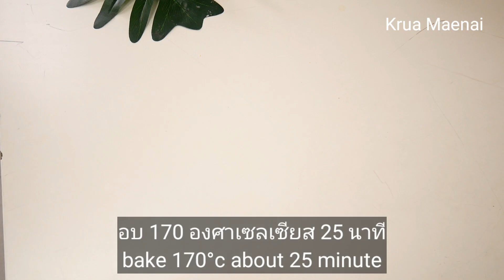ขนมปังฟักทอง นวด 5 นาที นุ่มมาก ทำง่าย Pumpkin Bread, Easy Bread,Knead 5 minute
วันนี้มาทำตามคำขอ คือขนมปังทำง่ายนะคะ สูตรนี้การันตีความนุ่มค่ะ นุ่มข้ามวันกันเเลย สูตรนี้เป็นสูตรนวดมือ นวดน้อย จริงๆแค่จับเค้าตีกับกะละมังเพียง 5 นาทีเท่านั้นค่ะ วิธีการทำไม่ยุ่งยาก ไปดูส่วนผสมกันค่ะ

ชมคลิปอัพเดทก่อนใครที่ช่องยูทูป Krua Maenai ด้านล่างค่ะ

เพื่อนๆเข้าไปพูดคุยส่งการบ้านกันได้ที่เพจด้านล่างนี้ค่ะ

แป้งขนมปัง 170 กรัม (24 ช้อนโต๊ะ)
แป้งสาลีอเนกประสงค์ 230 กรัม (33 ช้อนโต๊ะ)
น้ำอุ่น 100 มล.
นมสดอุ่น 100 มล.
อัลม่อนสไลด์
ฟักทองนึ่งบด 80 กรัม
นมสดรสจืด +ไข่
เนยสด

Ingredients
170 g Bread Flour
230 g All Purpose Flour
100 ml Warm Water
100 ml Warm Milk
3 tbsp Cooking Oil
2  tsp Yeast
2  tbsp Sugar
1/2 tsp Salt
1 M Egg
Almond Slice
80 g Stean Pumpkin Mashed
Fresh Milk+Egg
Butter